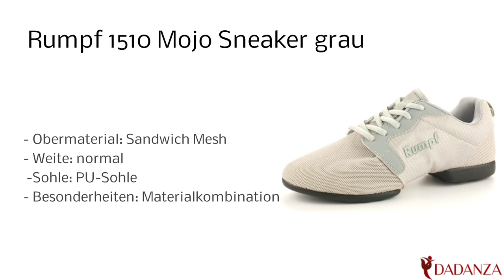Rumpf 1510 grau - unisex Tanzsneaker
Diesen "Rumpf 1510" Damen / Herren Tanzsneaker in grau finden Sie